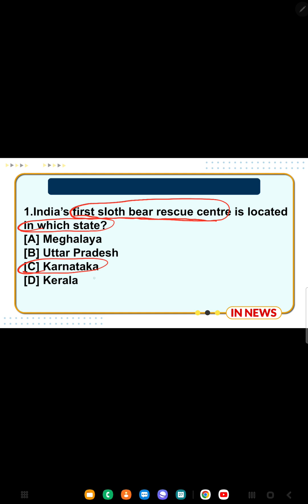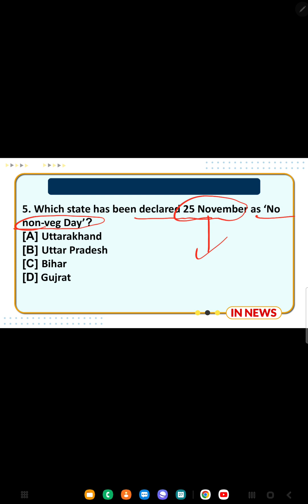Daily Current Affairs 28 November